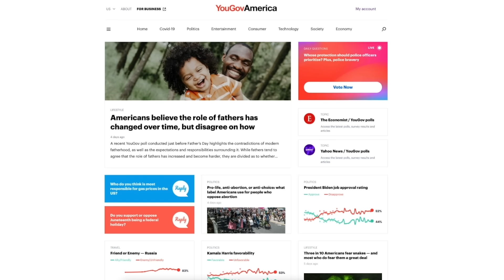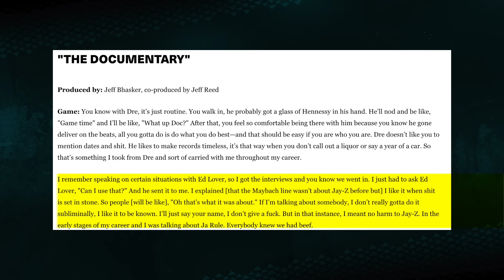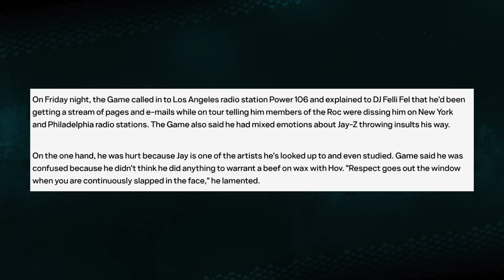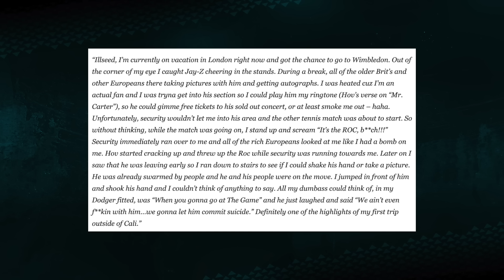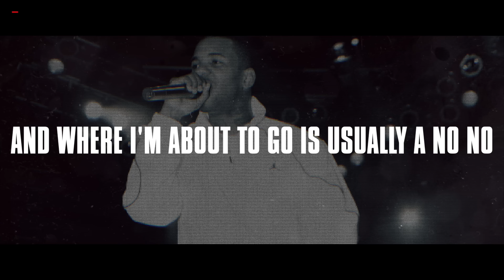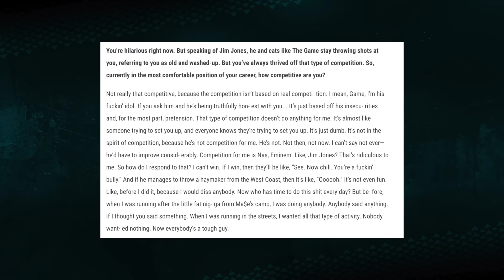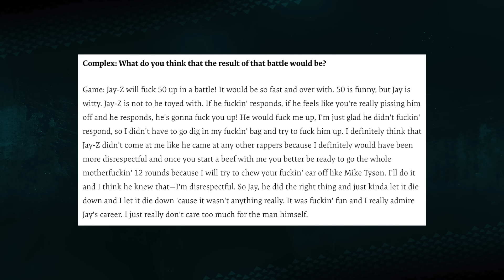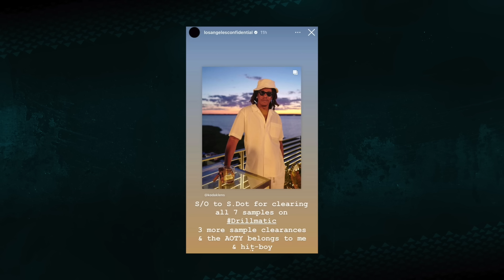The Game Vs Jay-Z: What REALLY Happened?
Click this link to make some cash for giving your opinion!